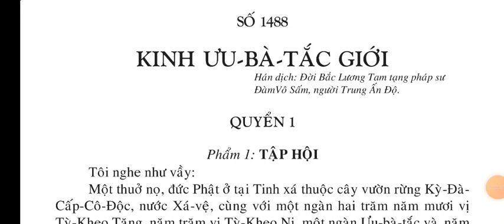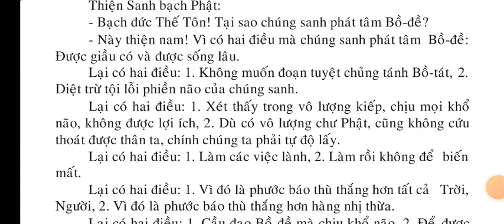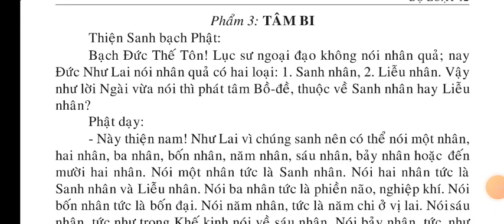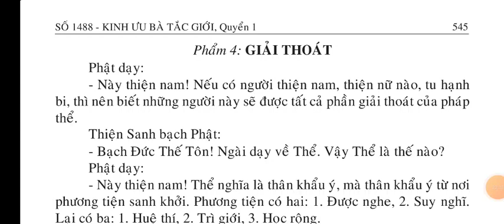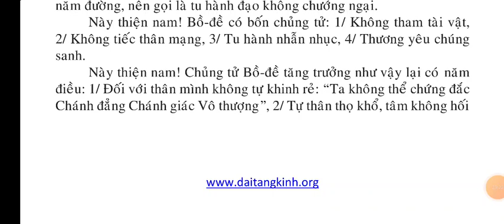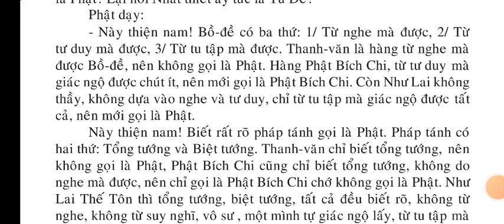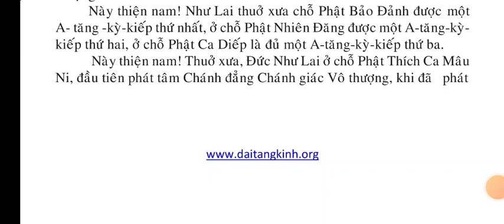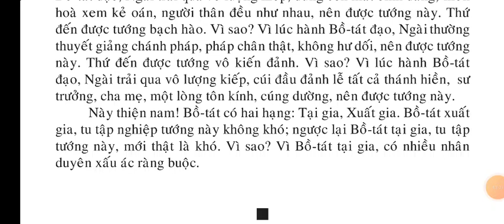Kinh Ưu Bà Tắc Giới quyển 1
Kinh  Kinh Ưu Bà Tắc Giới quyển 1